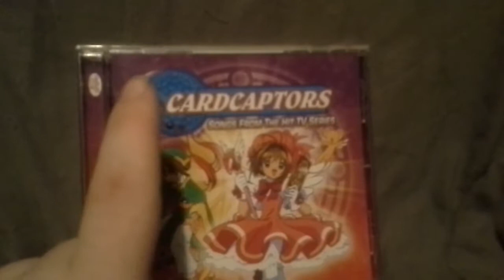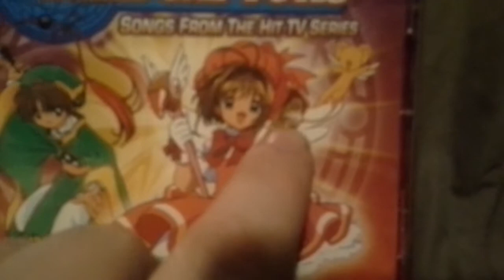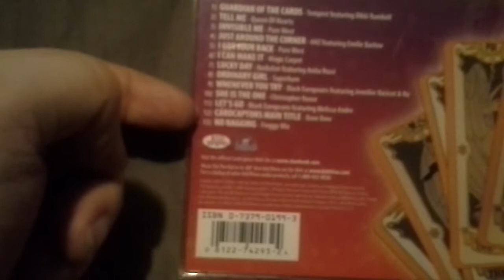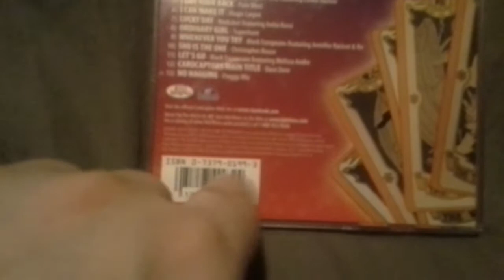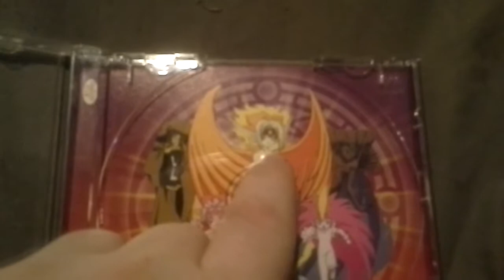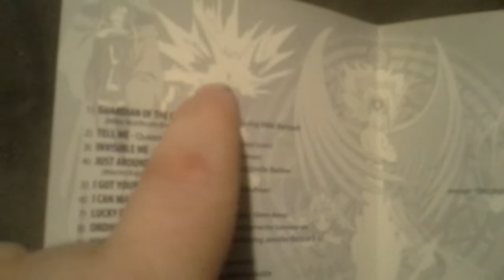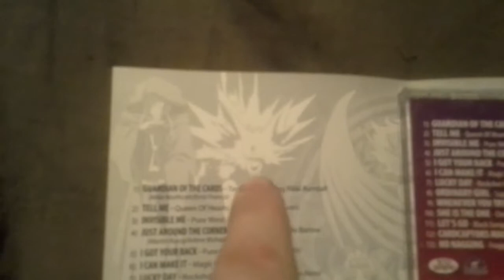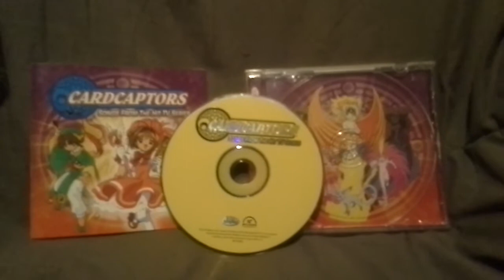Cardcaptors:music from the hit tv series cd